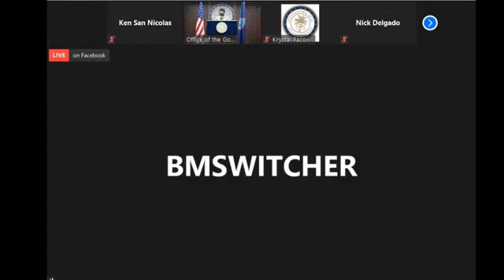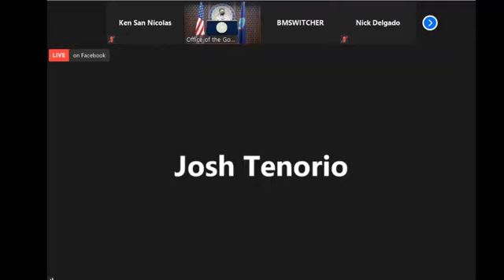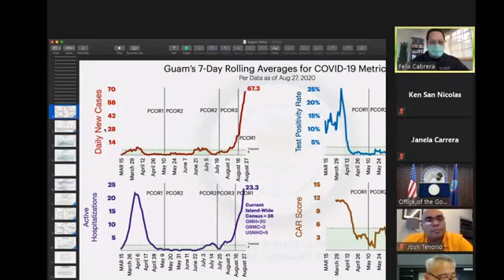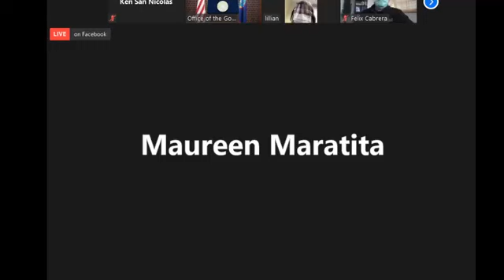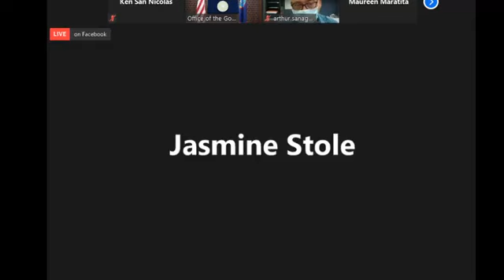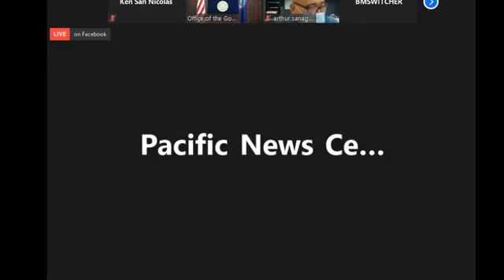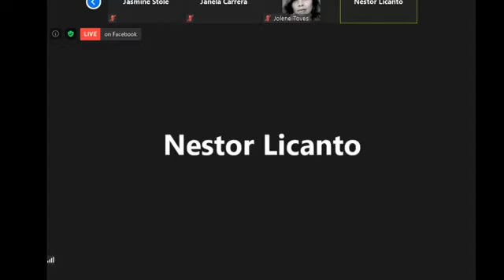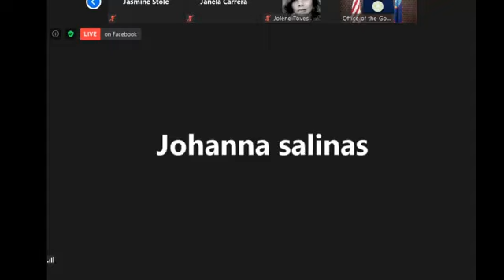Adelup's COVID-19 press briefing: August 27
The death of a 96-year-old woman today marks the 10th COVID-related fatality for Guam. The governor made the grim announcement, pausing to remember the lives lost to coronavirus, including a GMH nurse who she said was once a colleague & who worked for years in the ER & ICU.